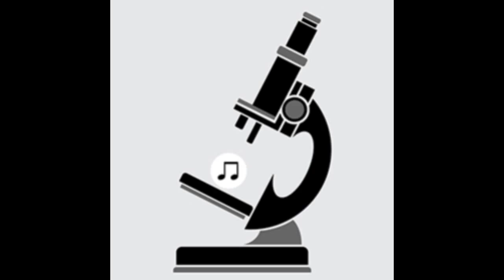Pipe Choir (P C III) - Mammitonk 1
Artist:  Pipe Choir (P C III)
Title: Mammitonk 1